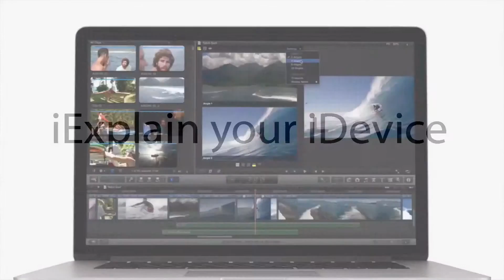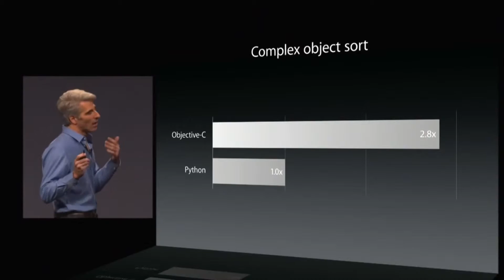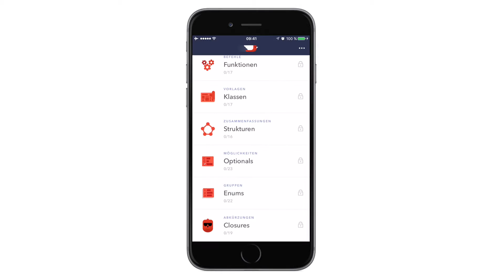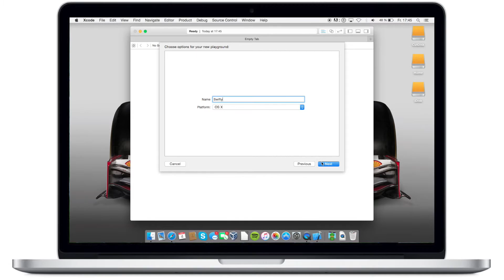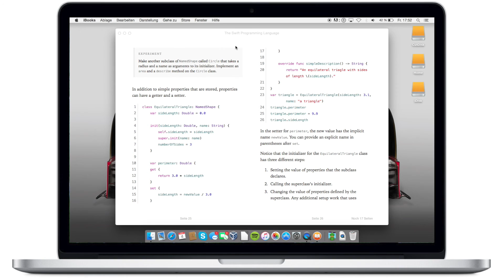Programmieren lernen mit Swifty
(App Tipp)